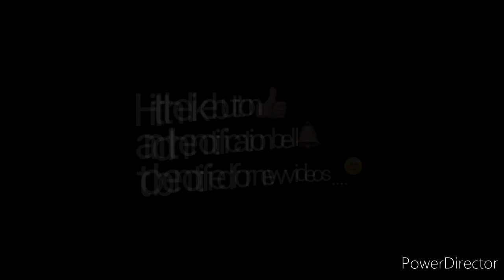HARDLINER Race 4 March 11, 2020 HD 720p1